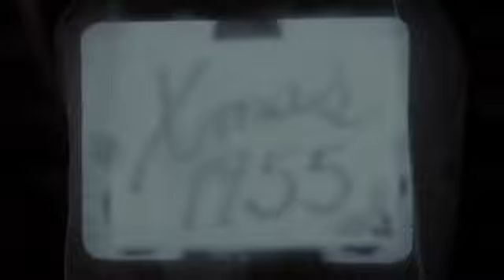For loved ones apart during Christmas time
BEHOLD MY KINGDOM